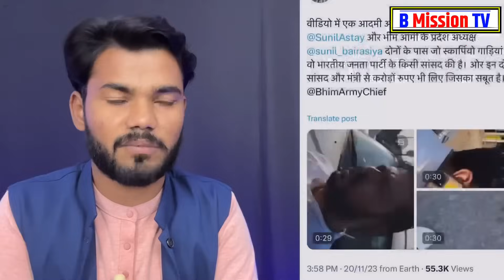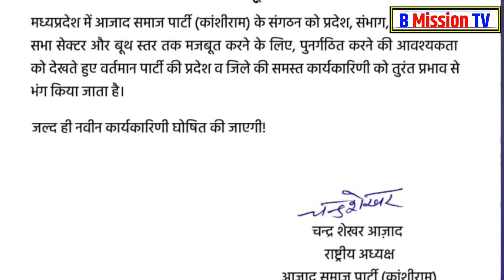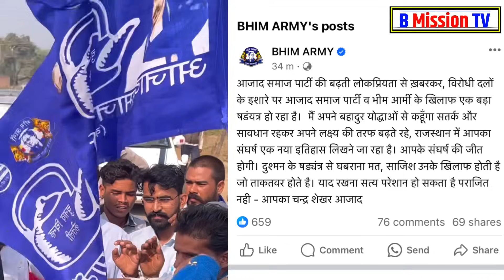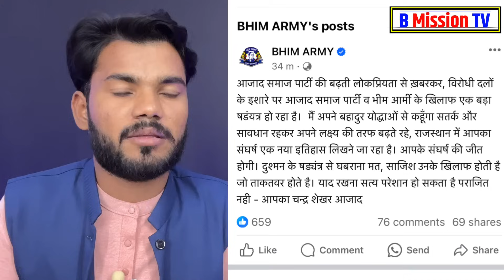भीम आर्मी के ख़िलाफ़ वायरल वीडियो का Chandrashekhar Azad ने ख़ुद किया पर्दाफ़ाश ! क्या हैं सच क्या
भीम आर्मी के ख़िलाफ़ वायरल वीडियो के मामले में Chandrashekhar Azad ने खुद से इस पर्दाफ़ाश किया है। अब सचाई का पता लगाने का समय है।